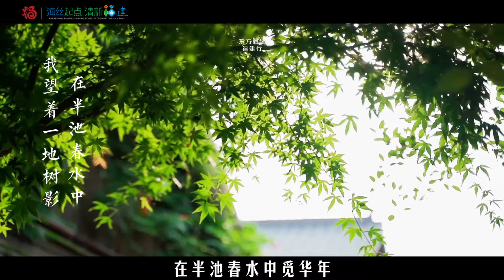浮世萬千，為何偏愛福建？